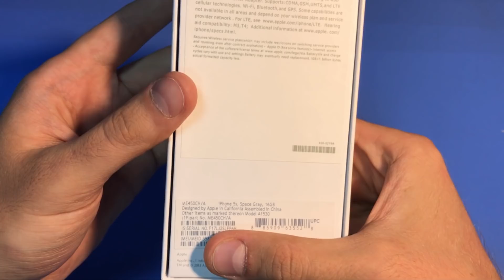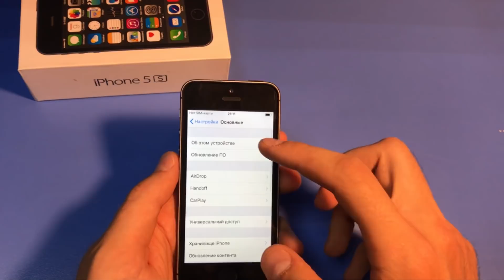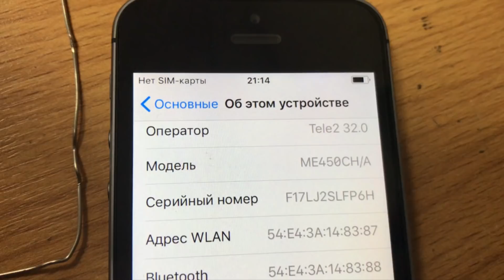Обзор и распаковка на "новый" восстановленный iphone 5s. Телефон с сюрпризом внутри!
В этом видео я решил показать какие телефоны приходят с али экспресс и как определить возраст телефона.